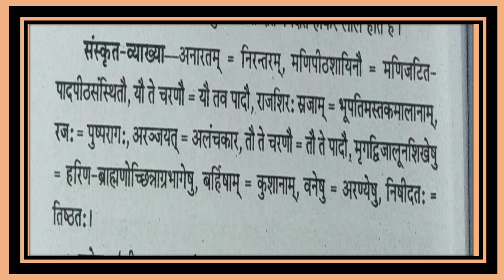श्लोक संख्या 40, किरातार्जुनीयम् महाकाव्य, द्वितीय प्रश्न-पत्र,स्नातक तृतीय वर्ष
मनीलता पचानौत,सहायक आचार्य,संस्कृत